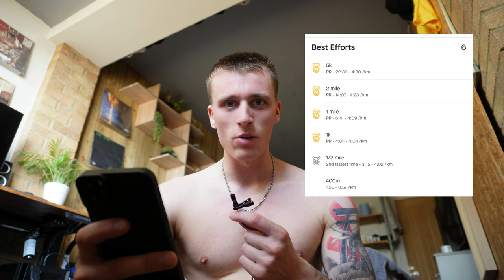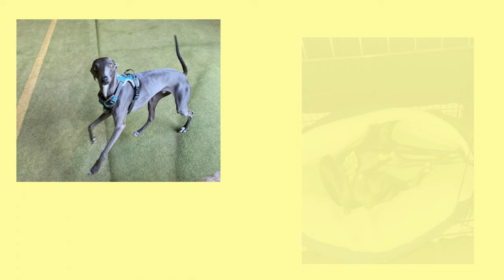I Attempted the 5K WORLD RECORD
I'm not a runner... and it's my first video, don't judge me.

Equipment

Go Pro

Shout out to George, He's lovely.